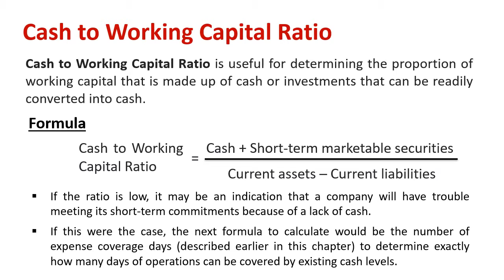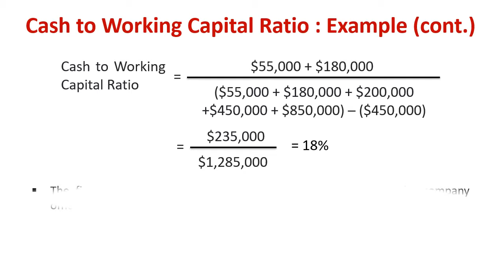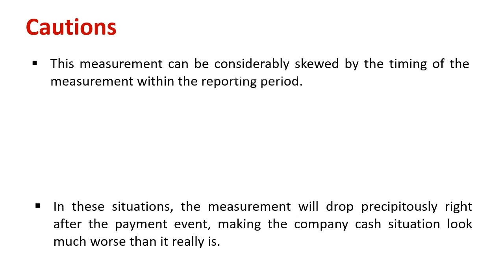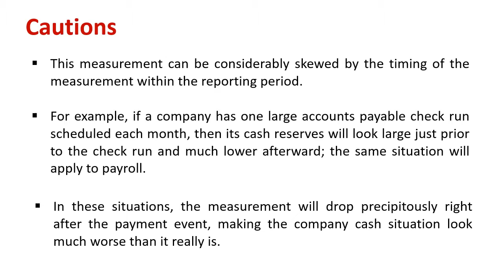Understanding Cash to Working Capital Ratio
Explain : Cash to Working Capital Ratio

The Cash to Working Capital ratio measures how well a company can meet its short-term liabilities using its liquid assets such as Cash and Cash Equivalents and Marketable Securities.